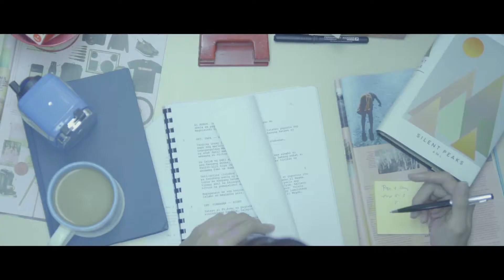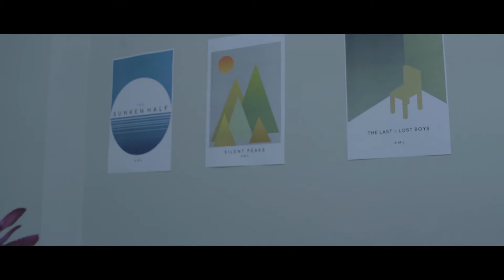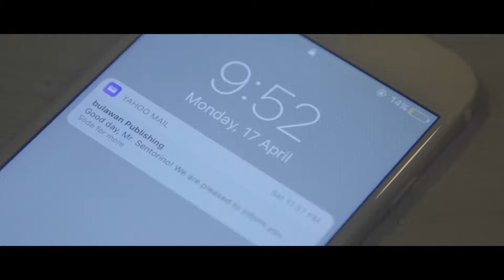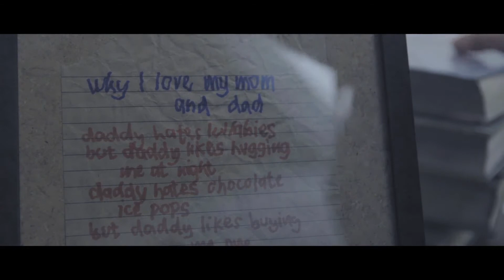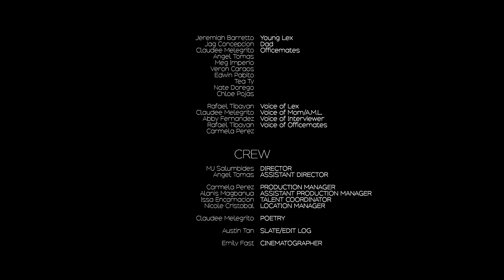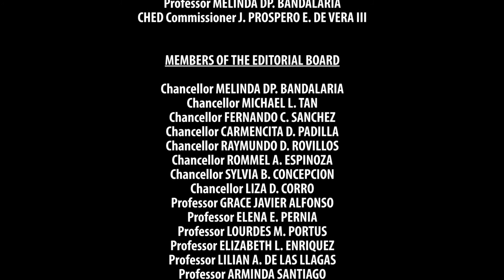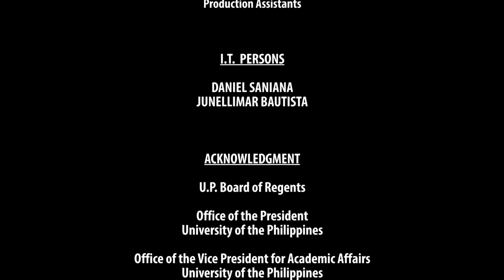MAIKLING PELIKULA | Isang Buwan Sa Banyagang Kalawakan | MJ Salumbides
MAIKLING PELIKULA
Isang Buwan Sa Banyagang Kalawakan
MJ Salumbides

MJ SALUMBIDES is working on her filmmaking degree at the University of the Philippines Film Institute. Aside from academic work, she also hones her leadership skills handling her second-time position as the current Administrative Vice-President of the UP Cinema Arts Society. Her enthusiasm for film leads her to experience and be proficient in every aspect of the craft— from the artistic to the more technical side.

MJ has won several awards, including the Best Sound Designer for three straight installations of the Black Beret competition at the UP Cine Adarna. Early 2018, she was nominated as Best Cinematographer along with other young and talented filmmakers of the said competition.

A believer of the art, MJ has a number of passion projects which she plans to execute in the near future with the help of minds alike and enough resources.

MAIKLING PELIKULA is a program featuring outstanding and award-winning short films. Likewise to be featured will be a discussion and annotation by the director-filmmaker. The program will highlight the experimental and narrative genres of film.